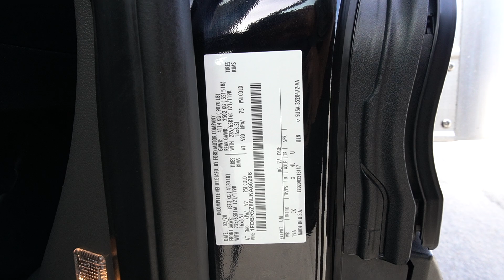A66286 For Sale:2020 FORD TRANSIT CUTAWAY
Mileage: 147,736
GVWR: 9070 lbs
Wheelbase: 156”
Engine: 3.5L Ford Flex-Fuel
Transmission: 10-speed automatic
Fuel: Gasoline
Drivetrain: 4X2, Single Axle
Brakes: Hydraulic
Suspension: Spring
Front Axle: 4130 lbs
Rear Axle: 5515 lbs
Features:

EBY Glass Transportation Aluminum Body
4 Roll Up Doors
50 Glass Rack
Underbody Storage/Toolbox
Rearview Camera & Backup Alarm
Power Equipment Package
FordPass Connect 4G Wi-Fi
SYNC3 with 8” Screen
Adaptive Cruise Control
1-Owner, Fleet Maintained
Clean Carfax with Service Records
Availability: